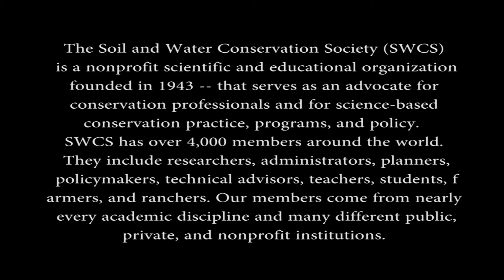Dr. Jones visits Rockey's Potatos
Nov 2014 we were fortunate to have Dr. Christine Jones from Australia talk on soil health and carbon with some farmers and ranchers.  This was in the SLV in CO focused on soil health on cropland with potato's.